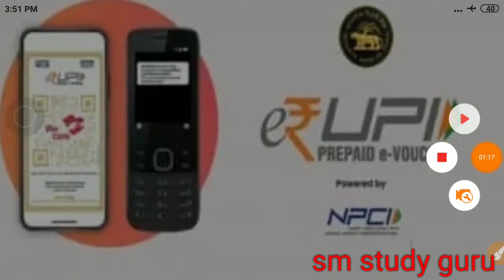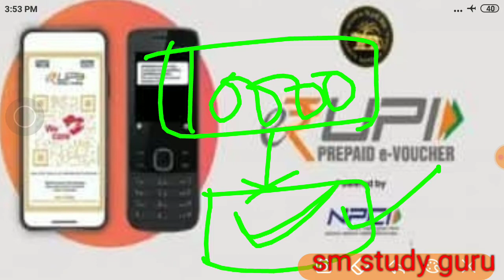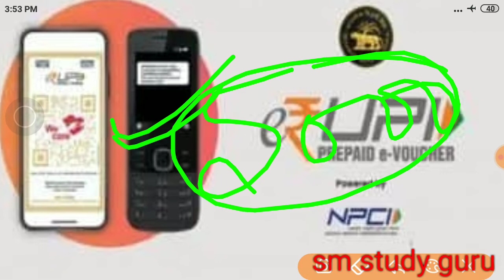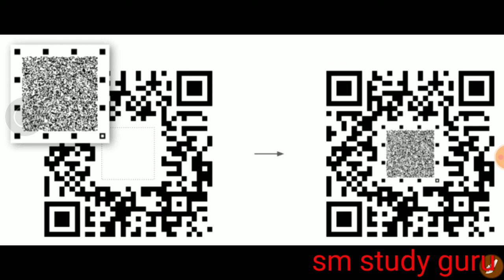Kya hai E-Rupi | How e-RUPI Work | e-RUPI and UPI | QR Code | SMS in e-RUPI | NPCI | e- Voucher NPCI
What is e-RUPI | How e-RUPI Work | e-RUPI and UPI | QR Code | SMS in e-RUPI | NPCI | e- Voucher NPCI

Prime Minister Narendra Modi launched digital payment solution e-RUPI via video conferencing. Apart from being a cashless and contactless instrument for digital payment, e-RUPI is a QR code or SMS string-based e-Voucher, which is delivered to the mobile of the beneficiaries.

Topic Cover :-
E-Rupi Kya hai
what is E-Rupi
E-Rupi Full Details
Pm Announced E-Rupi
E-Rupi live Demo
E-Rupi Full Details with Demo
E-Rupi kaise use kare

e-RUPI App Download | e-RUPI kya hai | e-RUPI official website | how to download e-RUPI App?

e rupi

e rupi digital

e rupi kya hai

e rupi tamil

e rupiah

e rupiah mardigu

e rupiah indonesia

e rupi modi

e rupiah bi

2 e rupiya

rupi digital

e rupi digital payment solution

e rupi digital in hindi

India new digital payment solution launch

india e rupi payment solution

india erupi digital payment solution pm modi launch

e rupi digi payment solution narendra modi launch digital payment solution

what is erupi digital payment solution

how to work erupi digital payment solution

erupi payment kya hai

erupi payment keypad mobile money transfer

keypad mobile upi solution

npci launch erupi payment

e rupi ka matlab kya hai

erupi se payment kaise hota hai

e rupi voucher

erupi payment voucher

upi prepaid e voucher

e-rupi payment

e-Rupi Digital payment solution UPI Launch

Keypad phone money transfer

What is eRupi payment solution

How to use E RUPI payment

eRupi payment kaise kare

eRupi without internet payment process

eRupi money transfer

eRupi payment solution launched

india launched eRupi payment solution

eRupi payment Demo

eRupi money transfer demo video

eRupi details in hindi

e rupi kya hai in hindi

e rupi kya hai in english

e rupay digital payment solution app download

e rupay digital payment solution kya hai

e rupay digital payment solution

e rupay digital payment solution telugu

e rupi digital payment app

e rupay digital payment solution app